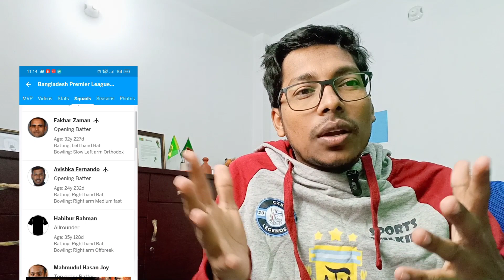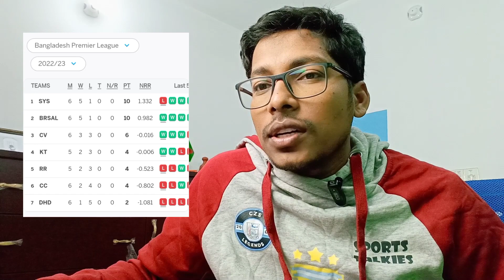বিপিএলে নাটকীয় ভাবে নাসিম শাহ খুলনা থেকে কুমিল্লায় 😜😜😜